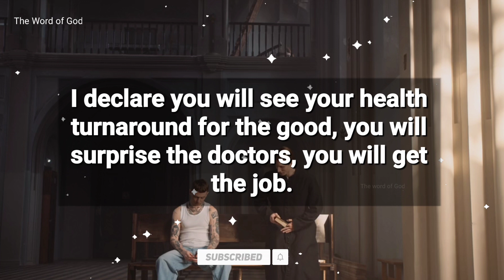God's Message for You 🙏| Urgent Message About Your Life...God say✝️| God Word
🛑 God's Message for You Today 🙏| Devil Followers Will Never Find This Message...God say✝️| God Word

• This channel aims to help 👇
1. Motivate and inspire you.
2. Channel more positivity, good vibrations, good energy and gratitude into your life.
3.Strengthen your connection to God.